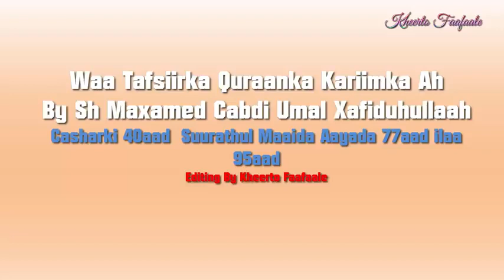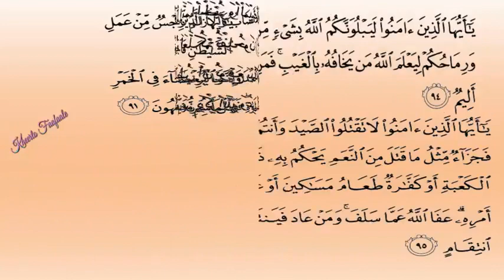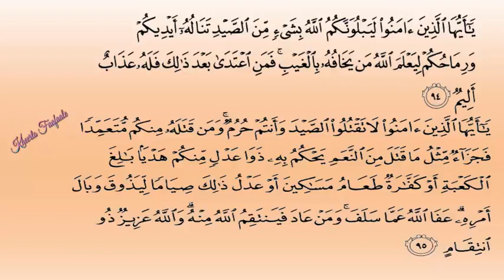Tafsiirka Quraankaa40aad Maaida sh maxamed umal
Tafsiirka Quraanka Kariimka Sh Umal  Casharki 40aad  Suurathul Maaida Aayada 77aad ilaa 95aad